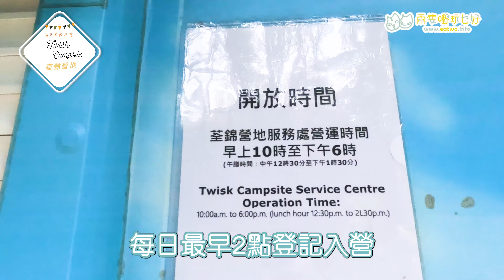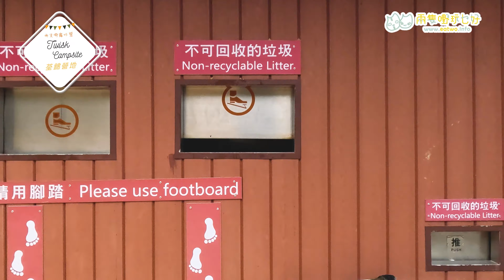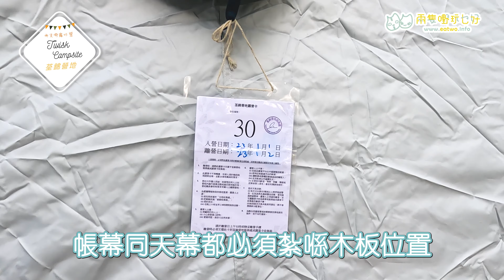全港最難Book露營場？荃錦營地 [4K] I 香港露營場全記錄 I Tsuen Wan I Twisk Camp Site I Camping I Hong Kong Camp Site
荃錦營地位於麥理浩徑第9段、大欖郊野公園範圍內，靠近大帽山山腳荃錦公路，現時係漁護署營地預訂系統先導計劃嘅首個試行營地，需要透過漁護署網上系統「郊野營人」預約入營，亦係一個非常難Book嘅露營場。營地有37個營位，有基本設備，都算新手露營地，營地範圍林木茂盛，環境清幽，但景色多被遮擋。【更多內容 ﹕

本地人必睇最真實、最貼地、最新吃喝玩樂資訊，100%原創內容，拒絕內容農場，一個Follow一個支持。

00:00 營地簡介
01:10  營區5, 34-37號營位
01:27 營區4, 29-33號營位
02:10  營區3, 24-28號營位
02:37  營區2, 10-23號營位
03:44  營區1, 1-9號營位
04:10  登記處, 注意事項